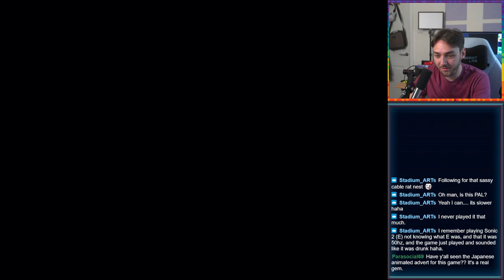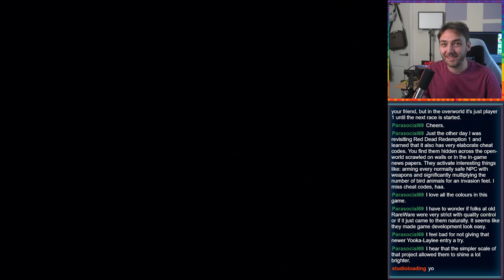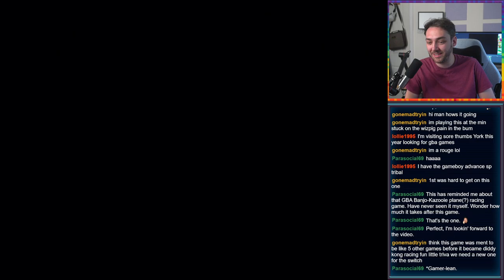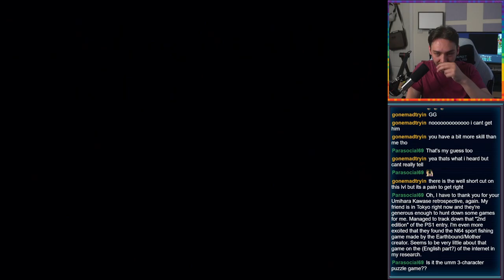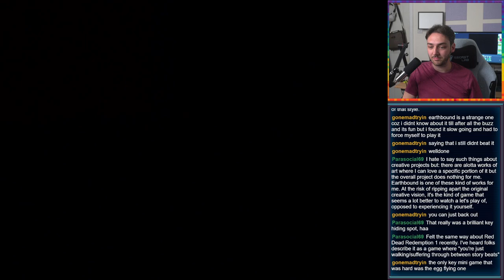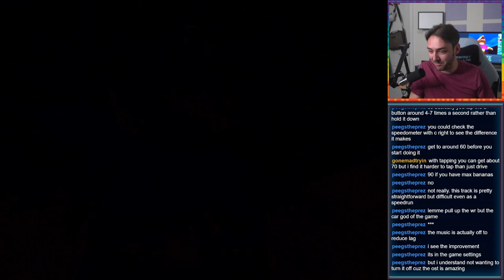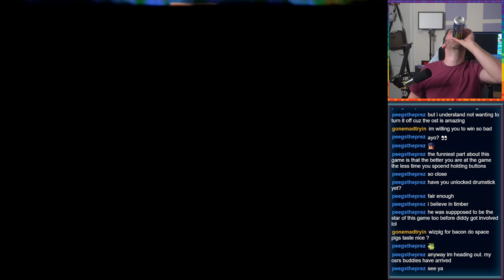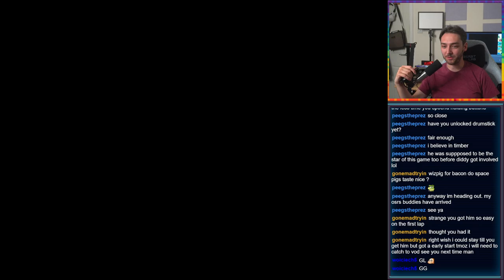Diddy Kong Racing - Part 2